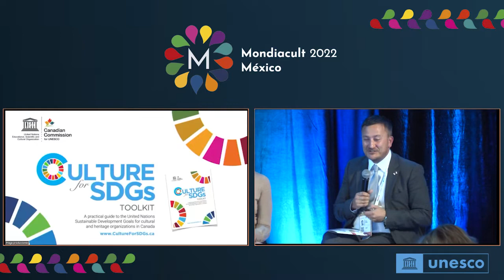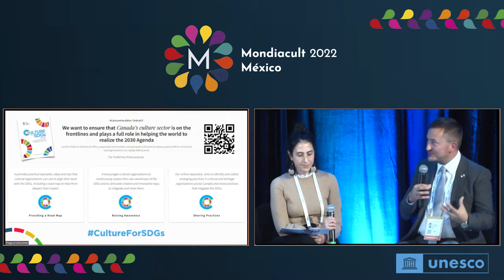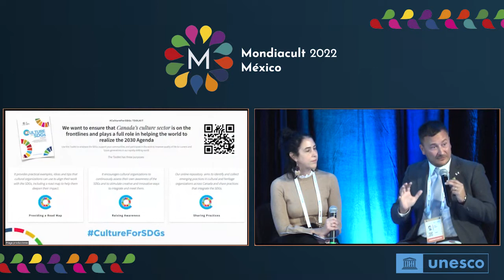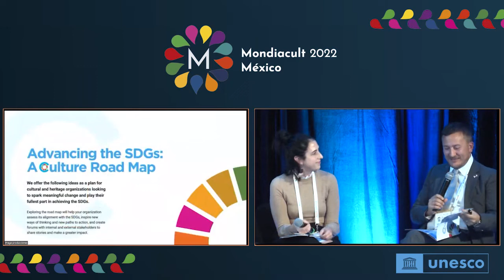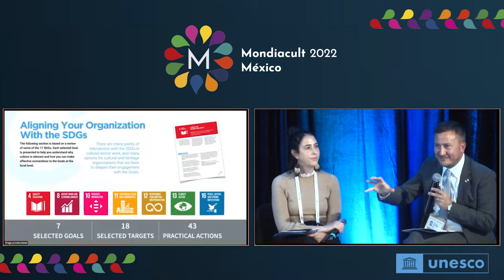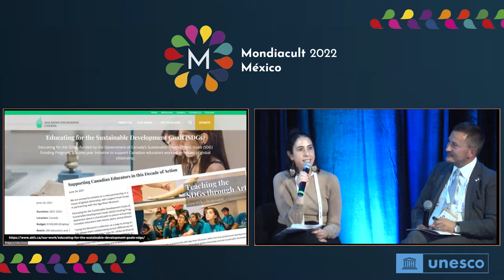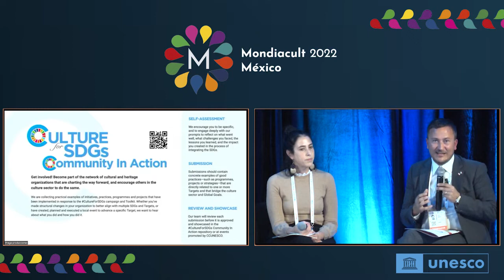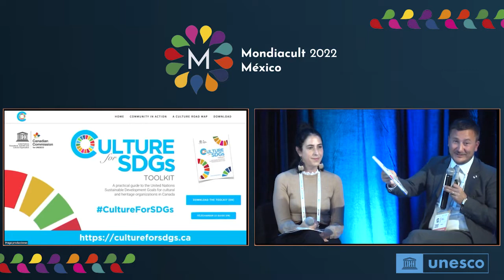Mondiacult 2022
Side Events, día 1. OBJETIVOCULTURA . Miércoles 28, 15:00 - 16:00. Complejo Cultural los Pinos, Cencalli, segundo piso.